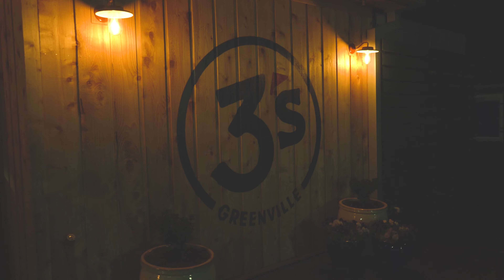Night golf at the 3’s golf course in Greenville, SC! (We called out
The 3’s in Greeneville, SC. Gorgeous course and an awesome experience! Brandt and I want a match with @BustaJackGolf since we are their mirror image! Are we Busted Jack??golf